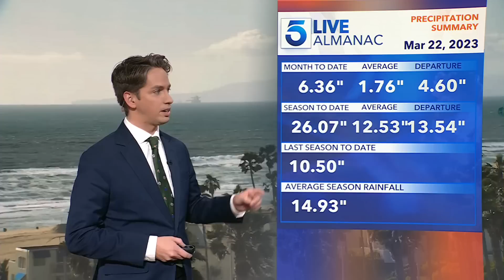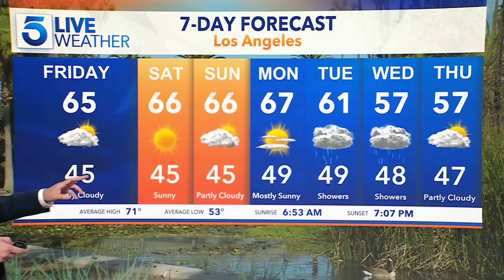Drier weather arrives; more rain in the extended forecast for Southern California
Skies cleared over Southern California Thursday as a storm moved out and drier weather settled in, for now. KTLA 5's Andy Riesmeyer has the extended forecast. March 23, 2023.